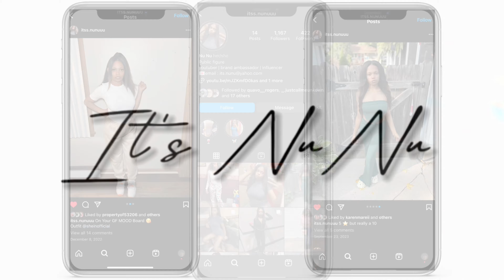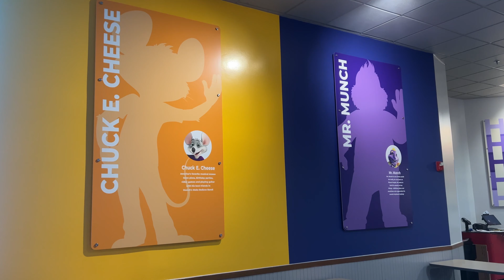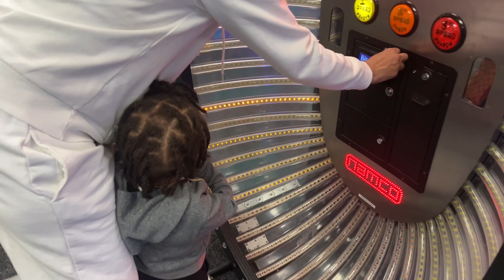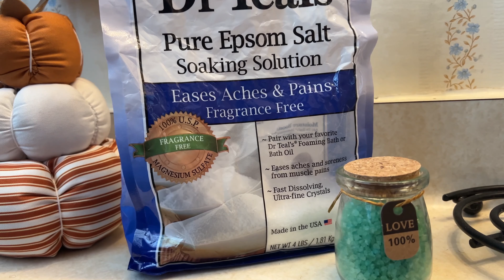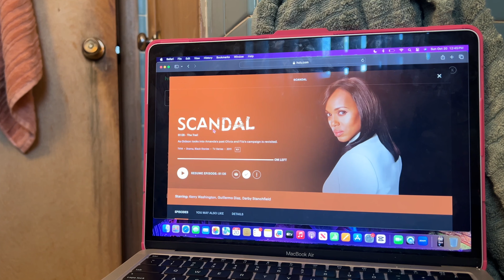Spend a Day With Me🧴*girly vibes* baking, church, relaxing bath, ghost pizzas, birthday &more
HEY HONEYSSS ♡, I missed y’all so much !!!  I brung y’all along for a Friday night vlog, girly girls edition. I really talked y’all head off on this one , I’m so sorry 🤣. I put y’all in my business and gave y’all a Mini life update. In this vlog we celebrated my niece birthday at chuck e cheese , all the kids had a blast! The next day we made ghost shaped pizzas and cinnamon rolls/ buns, I loved the way they same out but Ky’Mier wasn’t a fan of them. I also went to church , I wanna start back being consistent because I can feel a good change is coming and am praying for blessing to ran down on EVERYBODY that’s watching 🧡.  I hope everyone enjoyed & are staying safe while all of these natural disasters are occurring , I pray for protection and safety over everyone 🧡 until next time my honeys !

Socials:
Instagram ( main ) : itss.nunuuu
Instagram ( spam ) : defnotnunu